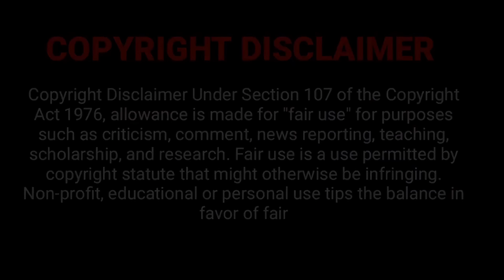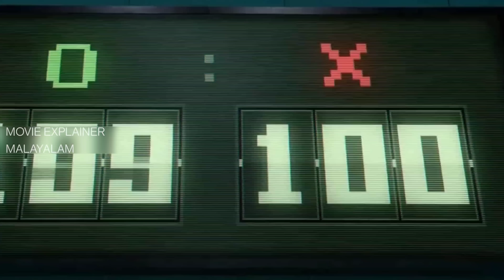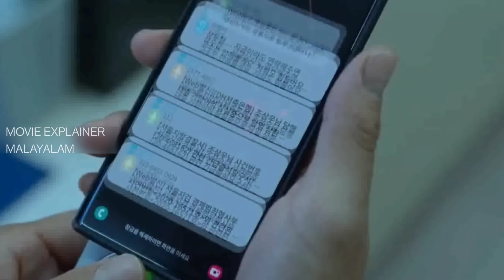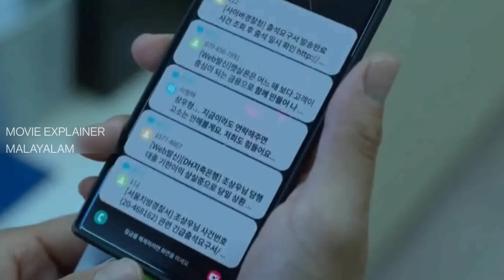Squid Game Season 1 Episode 2 Malayalam Explanation | Series Explained In Malayalam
MOVIE EXPLAINER MALAYALAM (MEM)
മികച്ച കിടുക്കാച്ചി സിനിമകൾ കുറഞ്ഞ സമയത്തിനുള്ളിൽ, കഥകളുടെ തനിമ ഒട്ടും നഷ്ടപ്പെടാതെ, എന്റെ സ്റ്റൈലിൽ... കേൾക്കുവാനും കണ്ടു രസിക്കുവാനും...

എല്ലാ ചങ്ങായിമാർക്കും  സ്വാഗതം.

Explained In Malayalam |  Malayalam Explanation | Movie Explainer Malayalam

𝘿𝙤𝙬𝙣𝙡𝙤𝙖𝙙 𝙢𝙤𝙫𝙞𝙚 "𝙈𝙀𝙈𝙖𝙡𝙖𝙮𝙖𝙡𝙖𝙢" 𝙩𝙚𝙡𝙚𝙜𝙧𝙖𝙢 𝙘𝙝𝙖𝙣𝙣𝙚𝙡

Squid Game,Squid Game 2021,Movie explainer malayalam,Squid game explained in malayalam,Squid game malayalam,squid game malayalam explanation

Video Credit &
MOVIE DETAILS

Name             :
Director          :
Writer             :
IMDB              :

STORY LINE

𝐀𝐧𝐲 𝐯𝐢𝐝𝐞𝐨 𝐨𝐫 𝐢𝐦𝐚𝐠𝐞𝐬 𝐢𝐧 𝐭𝐡𝐢𝐬 𝐯𝐢𝐝𝐞𝐨 𝐡𝐚𝐬 𝐛𝐞𝐞𝐧 𝐮𝐬𝐞𝐝 𝐨𝐧𝐥𝐲 𝐭𝐨 𝐜𝐨𝐧𝐯𝐞𝐲 𝐦𝐞𝐬𝐬𝐚𝐠𝐞𝐬 𝐭𝐨 𝐭𝐡𝐞 𝐯𝐢𝐞𝐰𝐞𝐫𝐬. 𝐈 𝐝𝐨𝐧'𝐭 𝐢𝐧𝐭𝐞𝐧𝐝 𝐭𝐨 𝐢𝐧𝐟𝐫𝐢𝐧𝐠𝐞 𝐭𝐡𝐞 𝐜𝐨𝐩𝐲𝐫𝐢𝐠𝐡𝐭 𝐨𝐟 𝐚𝐧𝐲𝐨𝐧𝐞.